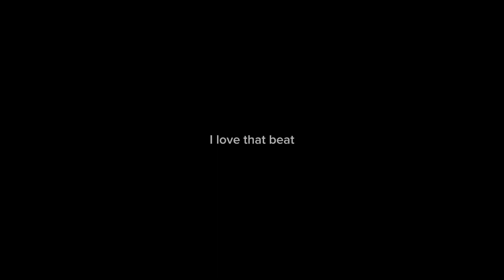PROOF that breakout is the best ground pinch car (my FASTEST ground pinch)